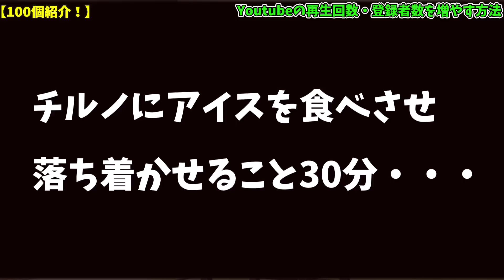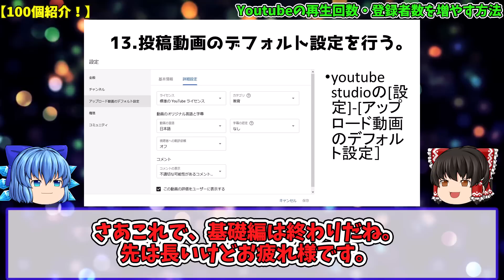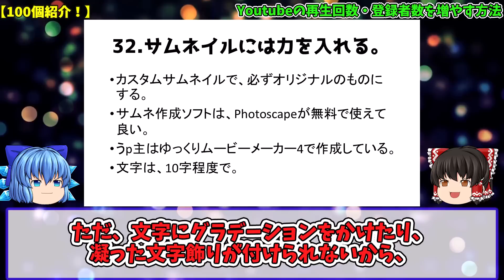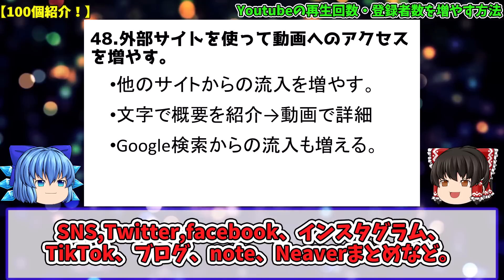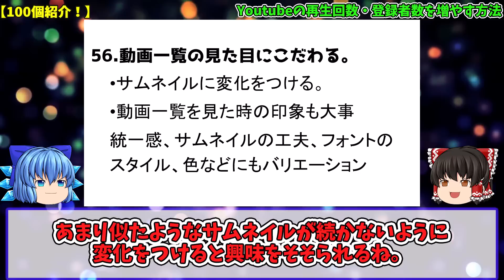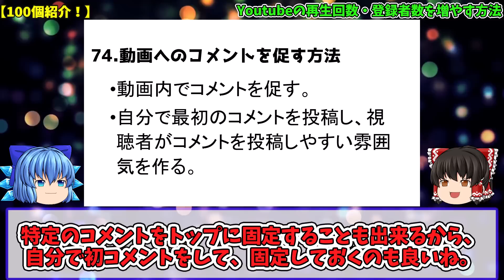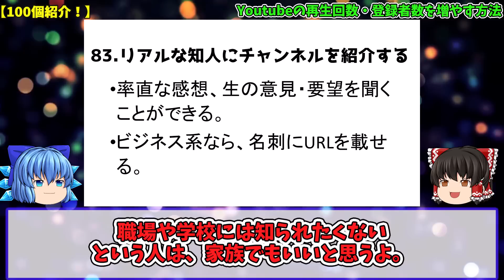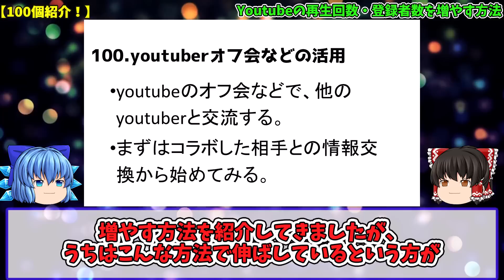【100個紹介！】Youtubeの再生回数・登録者数を増やす方法【ゆっくり解説】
5年間の動画投稿の経験を元に、Youtubeの再生回数・登録者数を増やす方法を初歩的なものから応用的なものまで100個ご紹介します。どれか一つでも役立つものがあれば幸いです。

実写動画の撮影・編集からVtuberデビューまで、動画ジャンルごとのテクニックについて、紹介していますので、自分がどのジャンルに向いているのかを考える材料にして下さい。

現在登録者4000人のゲームチャンネルの収益化をした際の経験を元に、登録者1000人突破、過去12ヶ月4000時間の総再生時間をクリアする方法についてもお話しているので、これから収益化を目指す方の参考になる部分も多いと思います。

★目次（再生時間のリンクを押すとその動画時間から視聴できます。）

◎序章
00:00 0.あなたの動画、私は好きです。

◎知らないと損！再生数・登録者数に影響するチャンネル設定
02:43 1.チャンネル名を決めよう。
03:34 2.チャンネルアート・チャンネルアイコンを設定しよう。
04:30 3.概要ページで自己紹介をしよう。
04:44 4.自分の権威性、専門性をアピールする。
05:34 5.動画右下のチャンネル登録ボタンを表示させる。
06:10 6.再生リストを作成しよう。
07:08 7.投稿する動画のジャンルは絞ろう。
07:30 8.動画の投稿頻度は質の高い動画を高頻度に
07:55 9.自己紹介動画を作ろう。
08:30 10.ホーム画面を設定しよう。
09:00 11.チャンネルのキーワードを設定する。
09:24 12.チャンネル登録者数を表示する・非表示にする。
10:05 13.投稿動画のデフォルト設定を行う。

◎動画のクオリティを上げる方法
10:39 14.台本を作ろう。
12:03 15.コメントを分析する。
12:30 16.動画編集ソフトの選び方
13:40 17.動画の無駄な間をカットする。（ジャンプカット）
13:58 18.無料フォントを導入しよう。
14:22 19.動画にテロップを入れる。
14:48 20.字幕をつける。
15:14 21.動画の解像度とアスペクト比を合わせる。
15:50 22.動画の音量を調整しよう。
16:16 23.効果音をつける。
16:37 24.BGMをつける。
17:09 25.動画にOP・EDをつける。
17:40 26.終了画面を設定する。
18:19 27.カード機能を使おう。
18:40 28.動画概要欄を充実させる。
19:06 29.動画に目次をつける。
19:28 30.ハッシュタグをつける。
19:48 31.タグを入れる。
20:16 32.サムネイルには力を入れる。
21:38 33.動画タイトルに複数のキーワードを盛り込む。
22:08 34.PC・スマートフォン・テレビでの動画の見え方を確認する。
22:40 35.動画の視聴維持率・再生時間を高める。
23:22 36.コミュニティ・ガイドラインを遵守する。
23:57 37.完璧主義を目指さないこと
24:48 38.個人情報の映り込みに注意しよう。
25:22 39.画質にこだわる。
26:05 40.外での撮影ではカメラ揺れをなくす。
26:23 41.照明を使って動画を明るくする。
26:44 42.フリートークの練習をする。
27:10 43.顔出しをする。
27:30 44.動画内のアイテムで特徴をつける。
27:55 45.動画内でチャンネル登録を呼びかける。
28:33 46.動画に対して、友人から感想・アドバイスを貰う。
29:01 47.動画の投稿時間を固定する。
29:28 48.外部サイトを使って動画へのアクセスを増やす。
30:04 49.非公開、限定公開、公開の違いについて
30:32 50.予約投稿で視聴回数を最大化する。
31:03 51.プレミアム公開の活用方法
31:41 52.Youtubeライブ配信をしてみよう。
32:51 53.著作権侵害のトラブルを回避する方法
34:13 54.動画作成自体を楽しむこと
35:01 55.アナリティクスを見る頻度について
35:49 56.動画一覧の見た目にこだわる。
36:38 57.チャンネル全体のストーリーを大事にする。
37:22 58.人気の出ない動画は削除・非公開にする。

◎動画のネタで困っている人へ
38:15 59.時間がない・めんどくさいを動画で解決する。
39:23 60.知識系動画で再生数を伸ばす
40:16 61.ヒット動画から、派生動画を作る。
40:51 62.過去のネタのバージョンアップ動画を作る。
41:25 63.動画の情報量を増やす
42:26 64.動画数を増やす。
43:44 65.初心者は長めの動画を作る。
44:30 66.長い動画と短い動画どっちが良いか
45:22 67.時事ネタか、長期ネタか。
46:11 68.他のYoutuberとコラボする
46:59 69.関連動画、あなたへのおすすめに動画を表示させる方法
47:41 70.人気のyoutuberがやっているネタをアレンジする。
48:17 71.他のサイトでネタを探す方法

◎視聴者との交流を深める方法
49:33 72.ネガティブなメッセージを視聴者に伝えない。
50:11 73.内輪ネタは避けよう
51:08 74.動画へのコメントを促す方法
51:51 75.コメントへの返信はなるべくしよう！
52:34 76.自分と同ジャンルで伸びている動画、伸びていない動画を分析する。
53:34 77.同ジャンル動画へのコメントも参考にする。
54:24 78.動画を見てくれている視聴者に感謝する。
55:14 79.質問回答動画、お礼動画を作る
55:40 80.コミュニティ機能を利用する。
56:13 81.アンチコメント・スパムコメント・低評価への対応
56:54 82.サブチャンネルを作ろう。
57:41 83.リアルな知人にチャンネルを紹介する
58:17 84.チャンネル登録者が減って辛い人へ
58:55 85.youtube動画広告でチャンネルを宣伝する。

◎動画ジャンル別の伸ばし方
1:00:03 86.話題の新作orマイナーゲーム【ゲーム実況の伸ばし方】
1:00:52 87.攻略、レビュー、お散歩系で伸ばす。【ゲーム実況の伸ばし方】
1:01:48 88.単発実況、シリーズ実況の違い【ゲーム実況】
1:02:37 89.日常系【ルーティーン動画の伸ばし方】
1:03:05 90.専門性の高い動画【ビジネス系youtuber】
1:03:40 91.授業動画を作る【教育系youtuber】
1:04:34 92.ノウハウ系動画を作る【教育系youtuber】
1:05:07 93.お色気・露出について
1:05:36 94.炎上系動画について
1:05:55 95.ゆっくり動画のメリット・デメリット
1:06:38 96.言語に依存しない動画で、海外視聴者を獲得する。
1:06:55 97.カワイイは作れる。Vtuberデビューのススメ
1:07:27 98.クロマキー合成を使う。
1:07:52 99.マニアックな動画を見てもらうために
1:08:29 100.youtuberオフ会などの活用